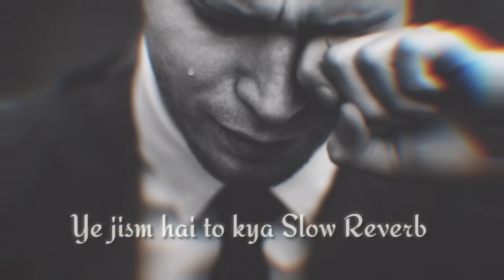YA JISM HA TOH KYA | SLOWED+REVERB | lofi wali